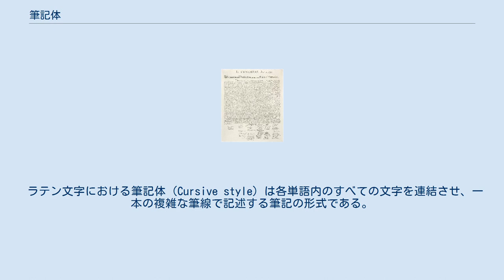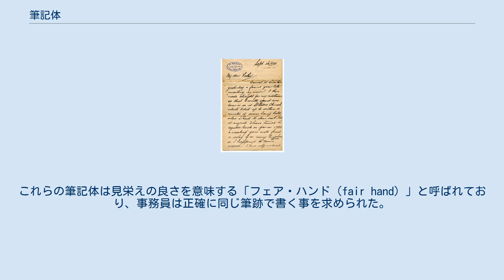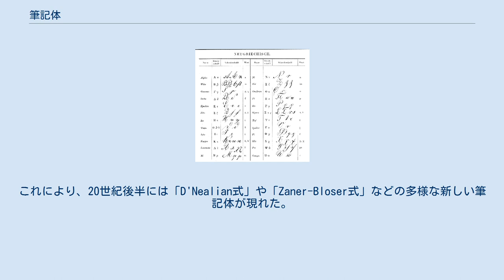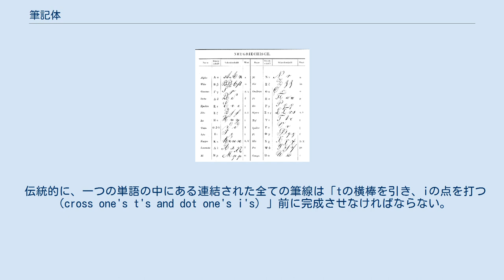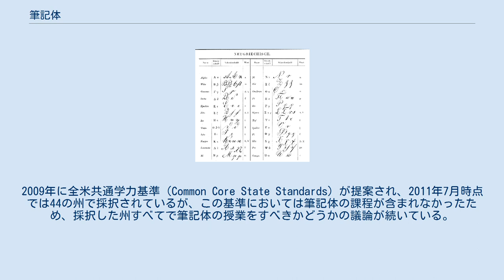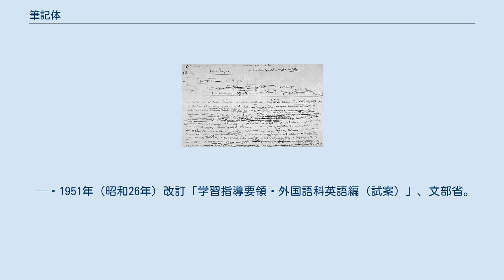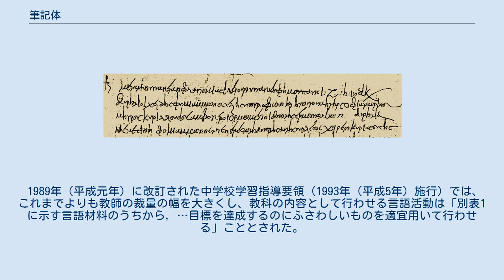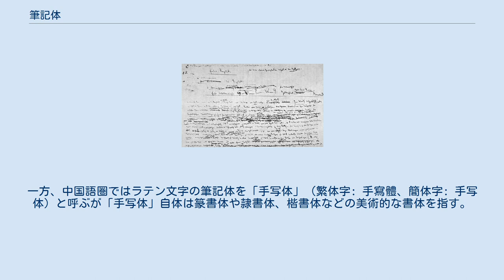筆記体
ラテン文字の筆記体で書かれた手紙。
1894年の日付がある 筆記体（ひっきたい、英: cursive, script、独: Schreibschrift, Kursive, Kurrentschrift, Laufschrift、仏: écriture cursive）は、ラテン系言語などにみられる書体の一種。
 文字はもともと筆記で書かれるものからはじまり、その後さまざまな書体が開発されるという発展の様式をたどった。
その中で筆記で書くのに適した一筆書きのように文字を続けて書く手書き文字、あるいはそれに似せた印刷用の書体（活字やコンピュータ用のフォントなど）のことを「筆記体」と呼ぶ。
日本において筆記体と言えば通常はラテン文字のものを指し、フォントとして「イタリック」「カッパープレート」「カーシヴ・スクリプト」「ツァッフィーノ」などがある。
 ラテン文字における筆記体（Cursive style）は各単語内のすべての文字を連結させ、一本の複雑な筆線で記述する筆記の形式である。
イギリスでは「joined-up writing」、オーストラリアでは「running writing」と呼ばれている。
筆記体は、手書き文字と活字の折衷であるブロック体や活字体とは異なるものであるとされている。
 歴史 アメリカ独立宣言。
本文は筆記体による 19世紀半ばからタイプライターが普及する1925年ごろまでアメリカで使われた筆記体・スペンセリアン（Spencerian）。
ビジネス文書の事実上の標準的な書体だった 過去の文書の例を挙げると、17世紀前半のマサチューセッツ州プリマス植民地の知事ウィリアム・ブラッドフォードの手書き文字ではほとんどの文字は分離されていたが、いくつかの文字は筆記体のように連結されていた。
その1世紀半後にあたる18世紀後半にはこの状況は逆転、トーマス・ジェファーソンによるアメリカ独立宣言の草稿では、ほとんどの文字が連結されていた。
後日職人により清書された独立宣言は、完全な筆記体で記述された。
87年後の19世紀半ばには、エイブラハム・リンカーンが今日とほとんどと変わらない筆記体でゲティスバーグ演説の草稿を書き上げていた。
 タイプライター発明以前の18世紀および19世紀において、公的な通信文は筆記体により記述されていた。
これらの筆記体は見栄えの良さを意味する「フェア・ハンド（fair hand）」と呼ばれており、事務員は正確に同じ筆跡で書く事を求められた。
初期の郵便においては手紙は筆記体で書かれた。
当時は郵便代の節約のために、すでに文章が書かれた便箋の上に直交する角度で新しい文章が上書きして書かれることがあった（Crossed letter）が、ブロック体ではこの書き方はみられない。
 女性による手書き文字は、男性のものとは明らかに異なっていたが、手書き文字の形式には急速な変化は起こらなかった。
19世紀半ばには、日本で言うところの「読み書きそろばん」に相当する技術として児童は筆記体を学ぶこととなり、教わっていない児童は比較的少数であった。
20世紀半ばでも筆記体教育の状況はほとんど変わらず、アメリカ合衆国においては通常2年生か3年生（7 - 9歳）になると筆記体を教えられることとなっていた。
 1960年代以降、筆記体の教育の重要性に疑問が持たれ始める。
単純にローマ字を傾斜させたイタリック体はより平易なものであり、伝統的な筆記体を不要にするものであるとの議論が巻き起こった。
これにより、20世紀後半には「D'Nealian式」や「Zaner-Bloser式」などの多様な新しい筆記体が現れた。
それぞれが標準化されないまま、さまざまな手書き文字が、異なる英語圏国家の異なる学校制度の下で用いられるようになった。
 コンピューターの出現により、社会的プロトコル、必須技能としての筆記体は省みられなくなった。
かつて「フェア・ハンド」を必要としていたいかなる職種も、ワードプロセッサとプリンターに取って代わられるようになった。
筆記体教育は学校においてますます重要度を失い、長い手書き文を書かせるテスト程度にしか用いられなくなっている。
手書き文では筆記体の方が早く書けると考えられてはいるものの、需要は減少傾向にあり、2006年のアメリカにおけるSATでは、小論文を筆記体で書いたのは受験者のうちの15%に過ぎなかった。
 アメリカのある研究では、1分間に文字を10個から12個...